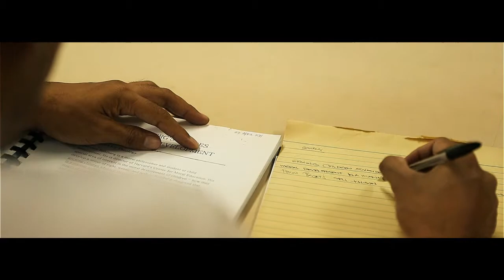bakhita canossa foundation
For the promotion, propagation, and growth of the mission in the spirit of Canossian Sons of Charity - Our Lady of Sorrows Delegation in the spirit of St. Josephine Bakhita and St. Magdalene of Canossa through formation and education of priests, seminarians, and lay collaborators; establishment of churches, formations houses,dormitories, retreat houses, youth centers, development of projects and programs for the benefit of members and beneficiaries in the Philippines and missions of the congregation in other countries.